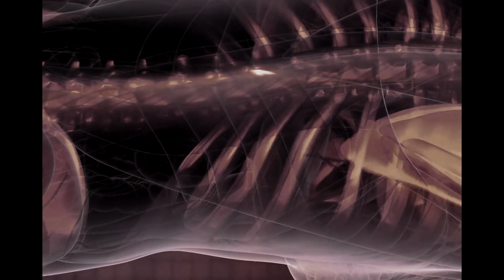Chuck W. - Ditty Every Day Day 34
For a little over a month I've tracked my progression as I seek to further my knowledge in the realm of audio production. These little tunes reflect, I hope, day to day growth. At the least, it displays a window into my learning process.